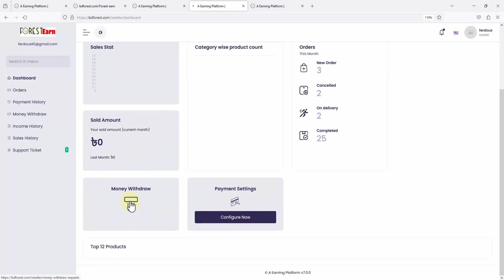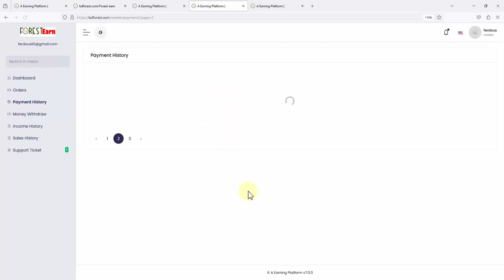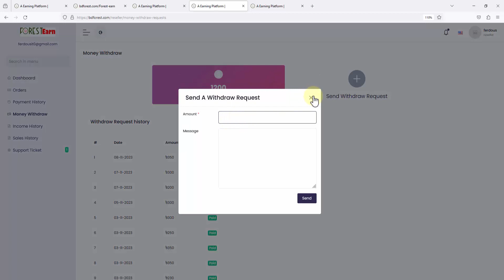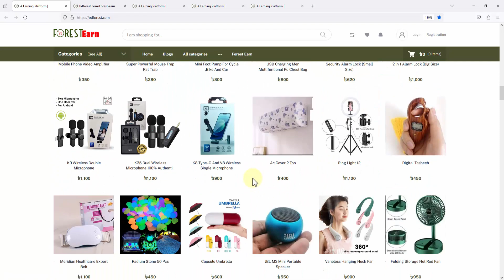যারা নতুন ব্যবসা শুরু করতে চাইছে [ ফরেস্ট আর্নি কি ?] [Forest Earning]